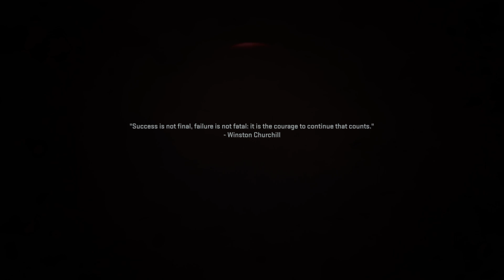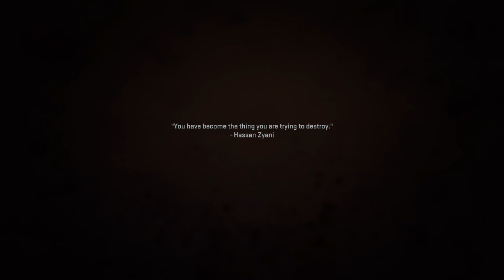Call of Duty: Modern Warfare II Mission 7: Time To Go Hunting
Decided To Start A Brand New Campaign on Call Of Duty Modern Warefare 2 2022 edition om PlayStation 5.